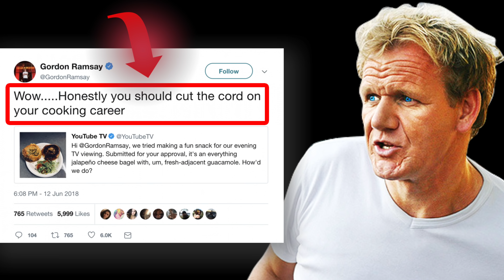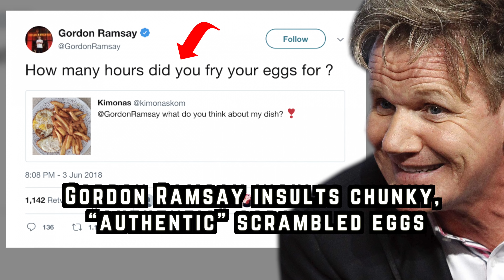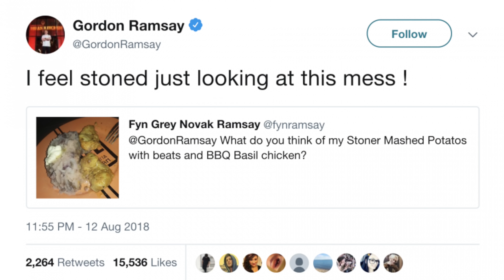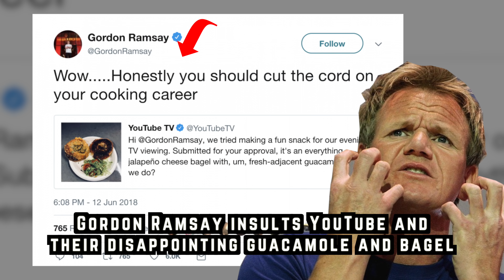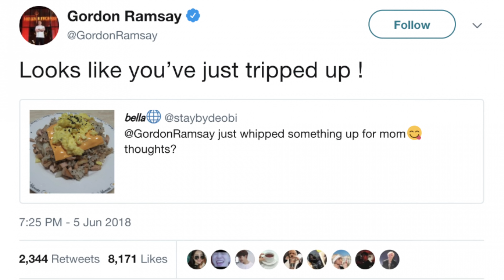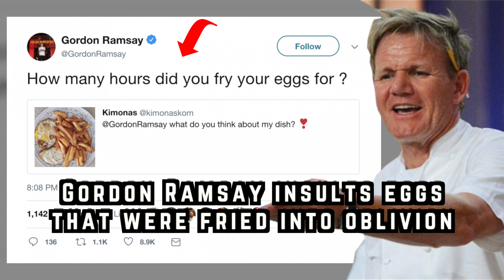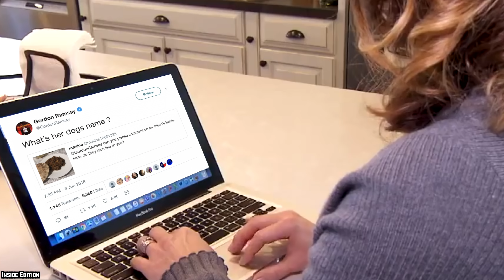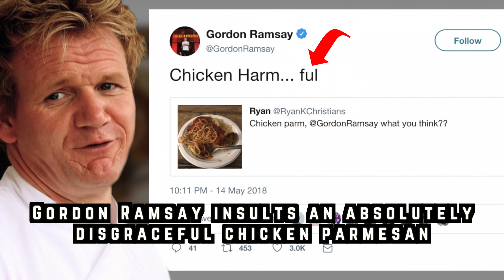Top 10 Gordon Ramsay TWITTER INSULTS!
Do you know the Top 10 Gordon Ramsay Twitter Insults? Gordon Ramsay is known for his devastating insults on his television shows like Hotel Hell, Kitchen Nightmares, and Hell’s Kitchen. However, the people on Ramsay’s shows know what they are getting into. They’ve signed up to take his abuse and possibly get burned. What about the people who just try to get Ramsay’s attention on Twitter though? If you can’t deal with classic Gordon Ramsay insults, then definitely don’t show him your amateur cooking. Even when people are obviously joking about their food pictures, it’s clear that Ramsay is totally fed up with it. These are ten more of the best Gordon Ramsay insults from Twitter. Bon appetit!

You know you love it when Gordon Ramsay Answers Cooking Questions From Twitter! Gordon Ramsay uses the power of Twitter to answer some common cooking questions. Even if Ramsay's feedback is not nice. Does cheese go bad? Is British food as awful as they say? Gordon offers his advice on these queries and a host of others. He's also teaching a four-hour Masterclass demonstrating his techniques to help you take your cooking to the next level. But you will not be hearing anything nice in this Gordon Ramsay Twitter video.

Please comment GordonRamsay GordonRamsayTwitter GordonRamsayTweet if you like these Top 10 Gordon Ramsay Twitter Insults!

TIMESTAMPS:
0:43 Gordon Ramsay Insults A Poorly Seared Chicken Breast
2:11 Gordon Ramsay Insults Chunky, “Authentic” Scrambled Eggs
3:37 Gordon Ramsay Insults Someone'S "Stoner Meal"
5:04 Gordon Ramsay Insults Somebody'S Fake Poutine
6:30 Gordon Ramsay Insults Youtube And Their Disappointing Guacamole And Bagel
7:32 Gordon Ramsay Insults A Meal For A Mother
8:40 Gordon Ramsay Insults Eggs That Were Fried Into Oblivion
9:59 Gordon Ramsay Insults Some Very Questionable Lentils
11:20 Gordon Ramsay Insults A 48 Hour Broth
12:37 Gordon Ramsay Insults An Absolutely Disgraceful Chicken Parmesan

SUMMARY:
- Pan searing a chicken breast to perfection is one of the simplest and finest things you can do in the kitchen.
- Like a seared chicken breast, scrambled eggs are something that everyone should know how to cook.
- Sometimes people are just asking for it, you know? Like this guy for example.
- Like we said before, some food is just not photogenic.
- No one is safe from the barrage of Gordon Ramsay insults that find their way onto Twitter, not even something as big as YouTube.
- When you’re making a meal for your mom, you have to put a lot of care into it.
- Once again we come to the problem of cooking eggs.
- There is nothing more simply insulting than suggesting that something someone cooked looks like, well, it came out of a dog.
- Imagine this scenario: you have put hours, no, days into making the perfect soup.
- Little known fact: chicken parm is what heaven tastes like.